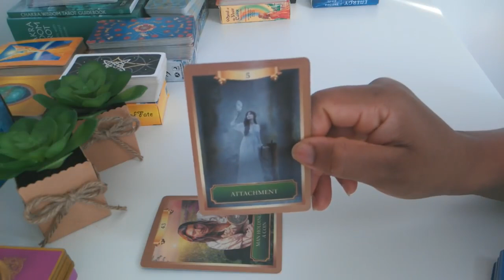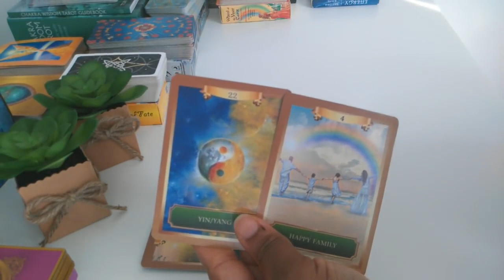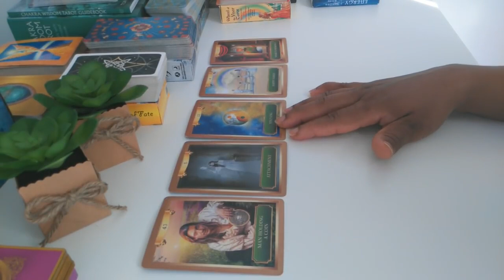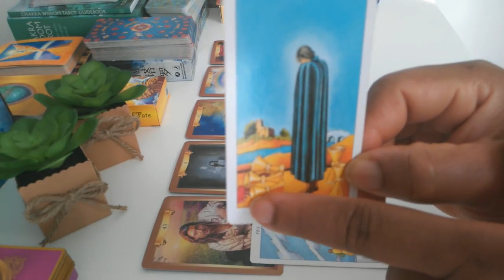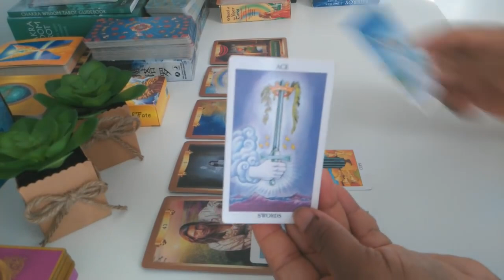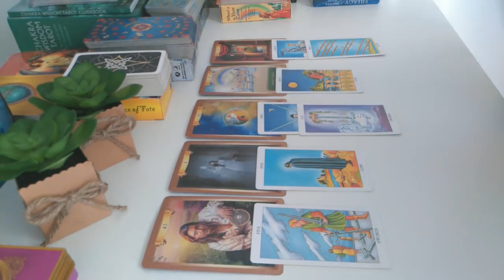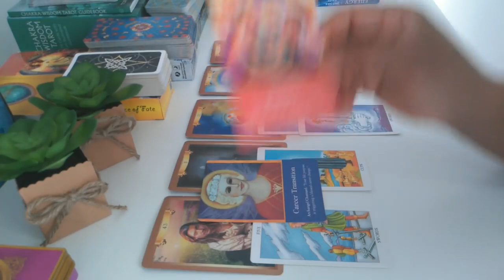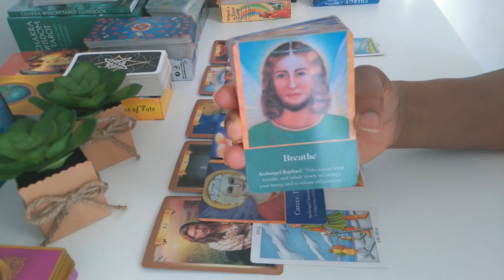THIS IS WHAT YOUR MASCULINE IS GONNA DO NEXT DF!